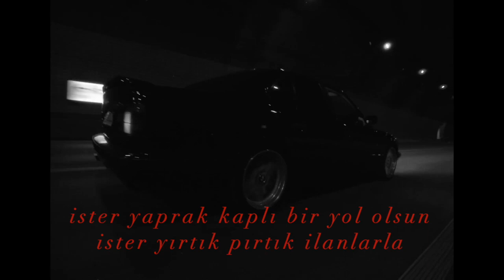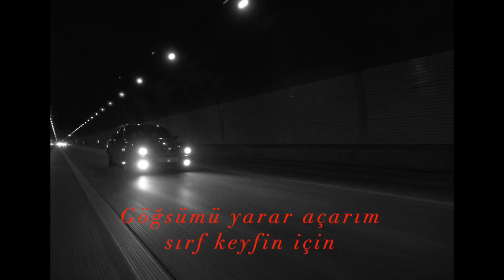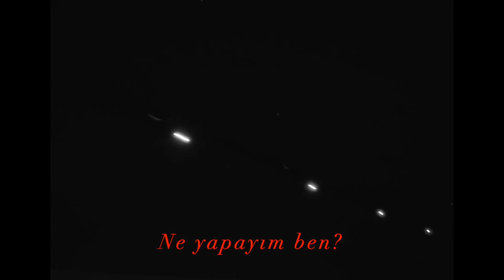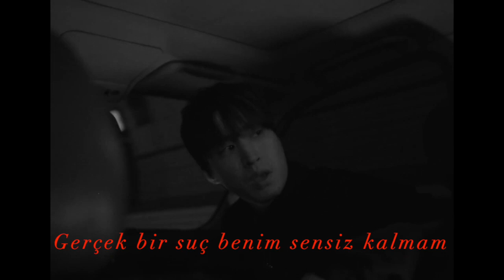Epik High - True Crime ft. Miso (Türkçe Altyazılı)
Selam! Epik High'ın canım Epik High is Here albümünden bir şarkıyı daha Türkçeye çevirdim. Epeydir motivasyon konusunda zorlanıyordum. Bugün Daesung'un YouTube kanalı açmasıyla aleme kan can geldiğinden midir, eski videolarıma gelen yorumlardan mıdır bilmem, kendimi çeviri başına oturtmayı başardım :)

True crime, yaşanmış suç vakalarının anlatıldığı ya da bu vakalardan yoğun şekilde etkilenerek hazırlanan podcast, dizi, film, kitap vesairelerin türü oluyor. İnsanların başına gelen korkunç şeylerin anlatıldığı bir podcast teması olarak son zamanlarda yurt dışında epey popüler.

The Tablo Podcast'e Epik High üyelerinin konuk olduğu bölümden aldığım notlar
Epik High en popüler podcast'ların bunlar olmasından esinlenerek yaşanmış suç vakalarının anlatıldığı bir tür/janra (genre) olarak almış true crime'ı. "Bu bir aşk şarkısı ama suç işleyen insanlar için" diyorlar şarkıyı anlatırken de :)
Parçadaki piyanoyu Tukutz kendi çalmış. Tablo da bunu şimdi öğrendi :)
“Bugüne dek 300 şarkı yazdık, hepimizin yazdığı o kadar çok söz var ki! Ama bu şarkıdaki 16 bar’lık kısım benim favorim” diyor Tablo. İnsanların bir şeylere bakıp “ay çok cringe” demesine  gıcık oluyormuş. “Cringe dediğin böyle olur, göstereyim size” diyor, “sevmek suçsa eğer…”

Yorumlarınızı eksik etmeyin:)

Sevgiler,
Yuki